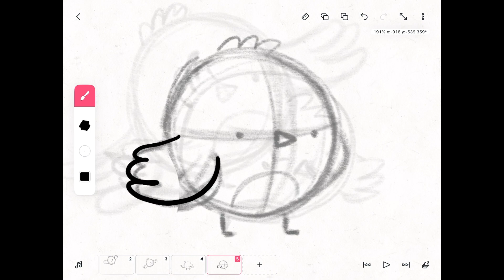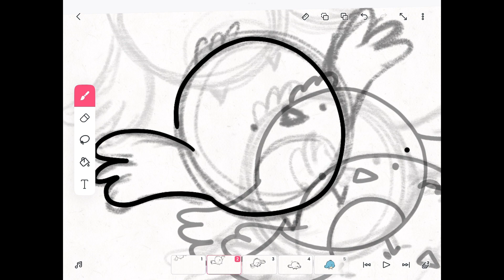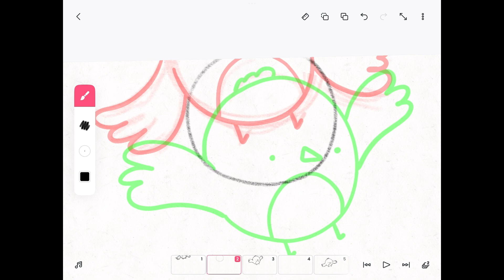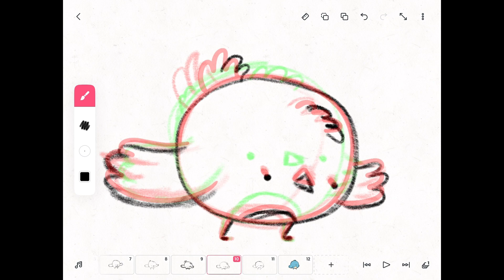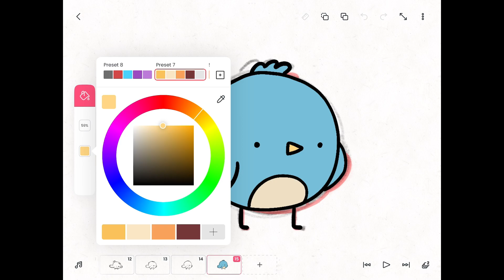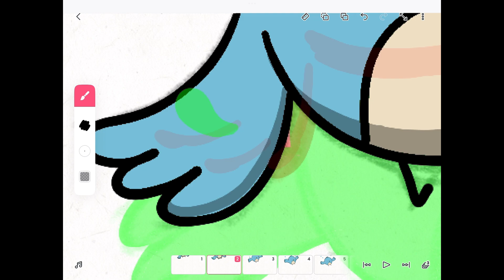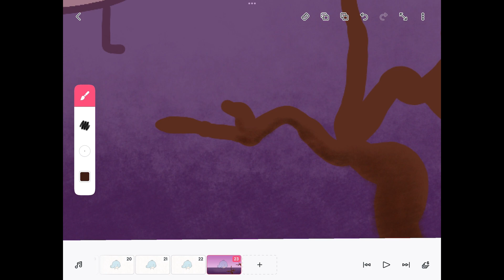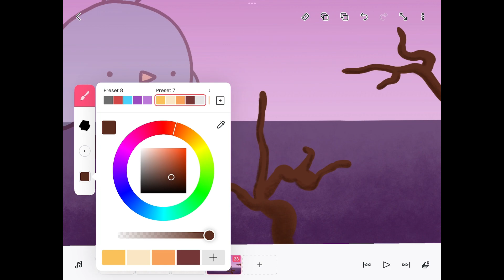Bird Animation Process On FlipaClip